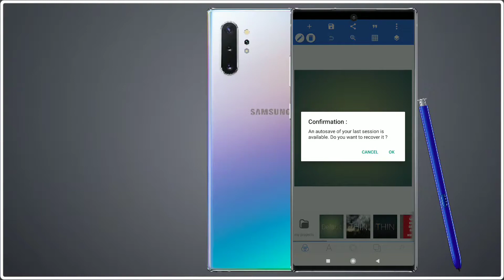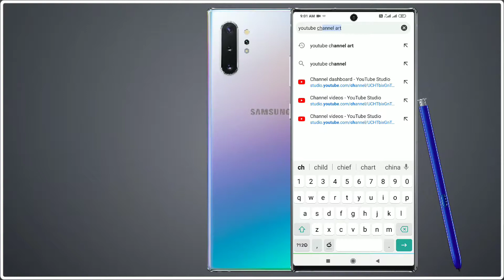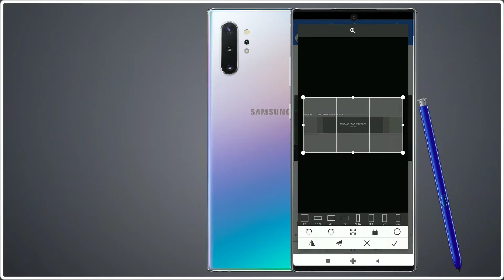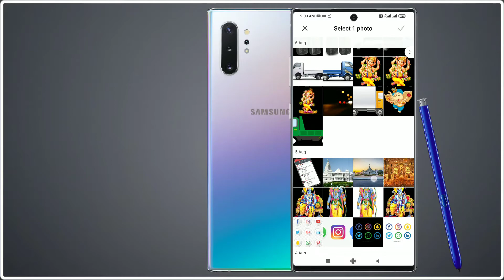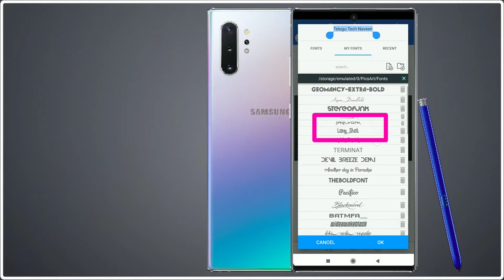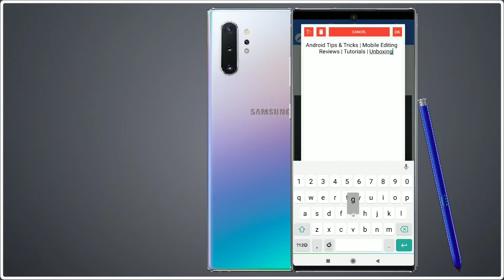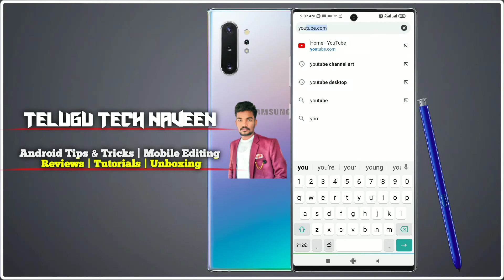యూట్యూబ్ ఛానల్ ఆర్ట్ చెయ్యటం ఎలా? | How To Create YouTube Channel Art in Mobile Telugu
హాయ్ ఫ్రెండ్స్, నేను ఈ వీడియో లో నేను మీకు యూట్యూబ్ ఛానల్ ఆర్ట్ ఎలా క్రియేట్ చెయ్యాలో చెప్పాను ఫ్రెండ్స్, మీకు ఈ వీడియో నచ్చితే Like చెయ్యండి, Comment చెయ్యండి, మీ ఫ్రెండ్స్ కి Share చెయ్యండి, మన ఛానల్ ని Subscribe చెయ్యండి ఫ్రెండ్స్, Thank you. !!

హాయ్ ఫ్రెండ్స్, నా First ఛానల్ Link :-

 ✳️Like(లైక్ )
✴️Comment(కామెంట్ )
❇️Share(షేర్ )